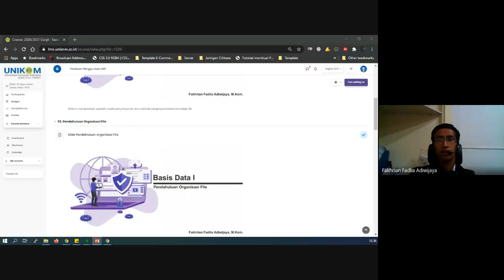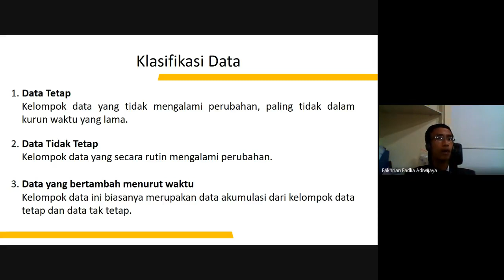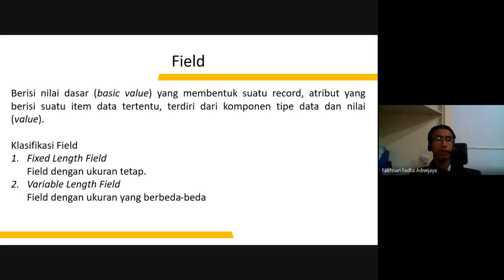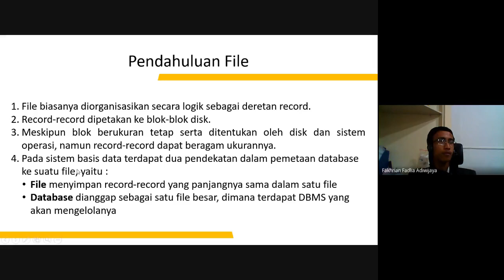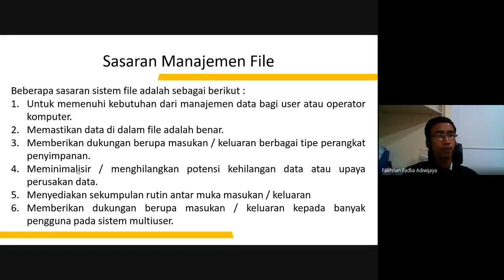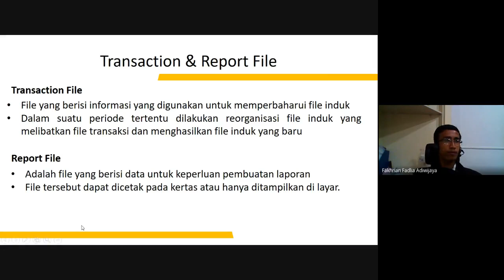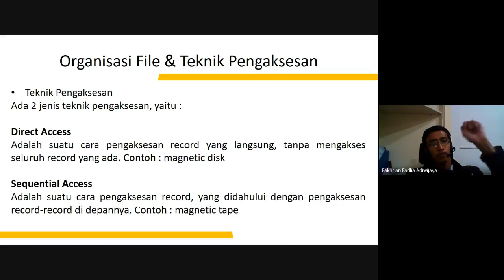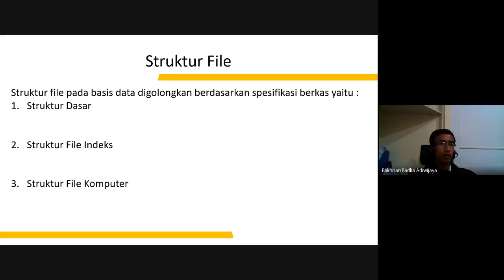Basis Data I - Pendahuluan Organisasi File (Rekaman IF-10K)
Video berisi rekaman pertemuan dengan kelas IF-10K pada tgl 16 Oktober 2020, pembahasan yang dilakukan mengenai Organisasi File yang ada di komputer